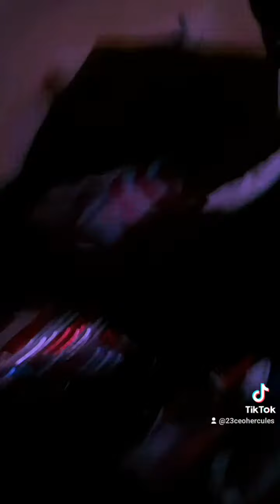millionz 2 da ceilings